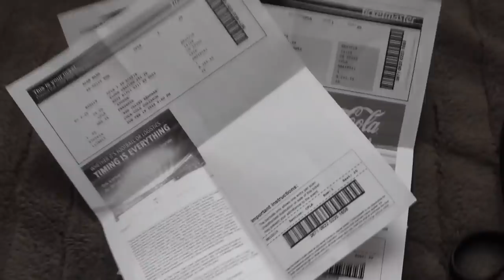RED VELVET CONCERT VLOG | REDMARE TORONTO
Being able to go to the Redmare Tour was the most incredible thing I've ever experienced. Thank you guys so much! Enjoy the salt on my butt